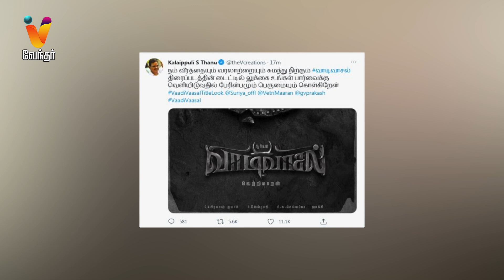மிரட்டும் காளை முத்திரை : ‘வாடிவாசல்’ டைட்டில் லுக் வெளியீடு | VaadiVaasal Title Look | Suriya